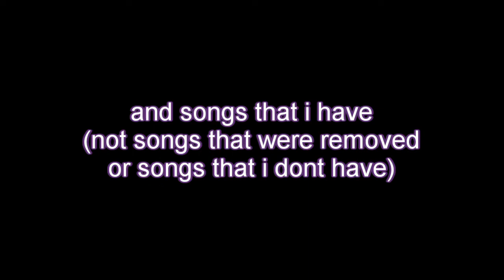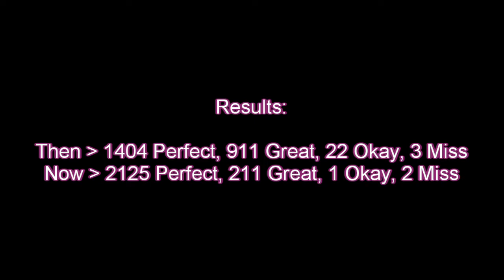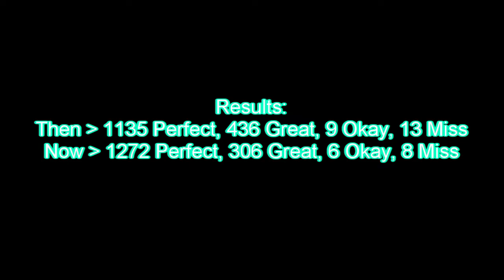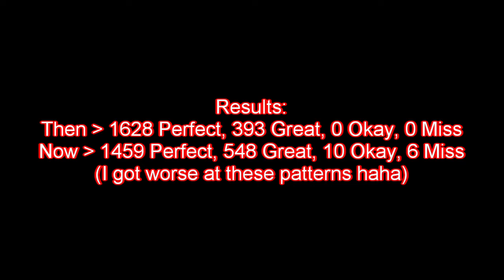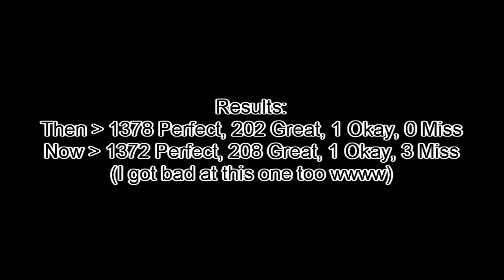Then and Now (RoBeats Comparison) | Roblox November 2021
Damn, it's been a while since I did a video haha.
My upload schedule sucks but yes.
This idea just popped into my mind this wasn't intended to show off or something.

(ILL TRY TO FIX MY OUTRO OK)

0:00 Intro
0:15 Kurokotei - Galaxy Collapse
3:01 Results
3:04 cosMo, xi - FREEDOM DiVE [METAL DIMENSIONS] (Classic Map) [VIP]
5:51 Results
5:53 Camellia, Nomico - Bad Apple!! (Camellia's 'Bad Psy!!' Remix) [VIP]
10:53 Results
10:57 RoBeats' Mashups - RE:Beats! RoBeats Mashup Marathon [VIP]
18:08 Results
18:14 F-777 - Space Battle (Hard)
20:50 Results
20:54 Chroma - Summer Met With a Meteor Shower (Hard)
23:48 Results
23:52 Dimrain47 - Duality (Hard)
26:21 Results
26:25 Outro + Thanks for Watching :D

Socials

Works with Windows 10